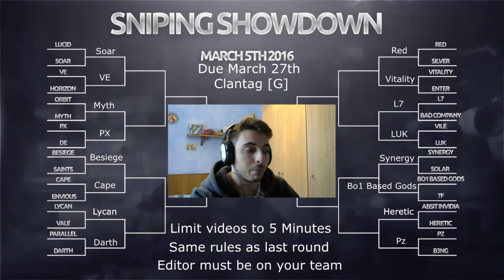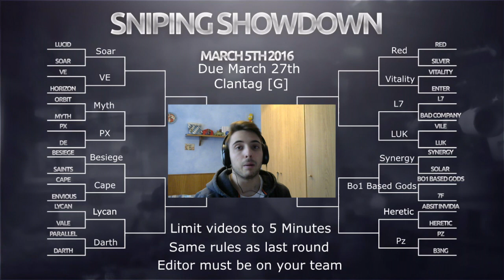SS ROUND 2 - SoaR vs VE | Live Reaction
350 Likes? :D

Song (Intro): Dimitri Vegas & Like Mike vs. VINAI - Louder
Song (Background): Locally Sourced  - Jason Farnham

Di cosa volete che parli nel prossimo WRATHTALKS?
Lasciate qui sotto un commento con WRATHTALKS seguito dall'argomento del quale volete che parli e potrebbe essere scelto per il prossimo episodio! Per votare un argomento andate nella fanpage e cercate il post sondaggio e votate quello che più vi interessa!